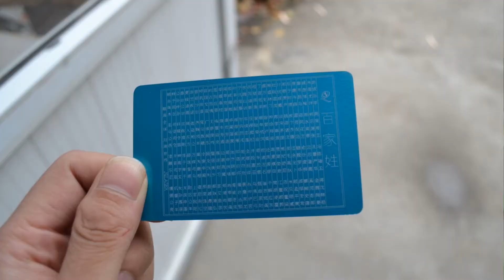Mark Chinese poetry JQLASER